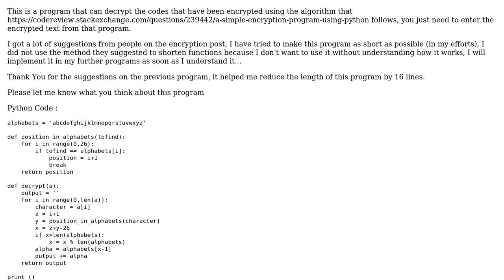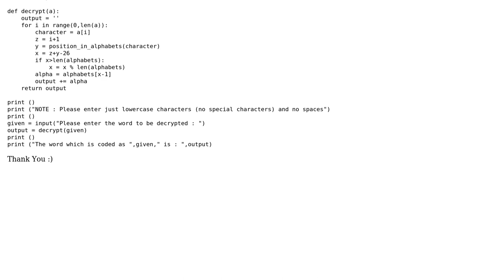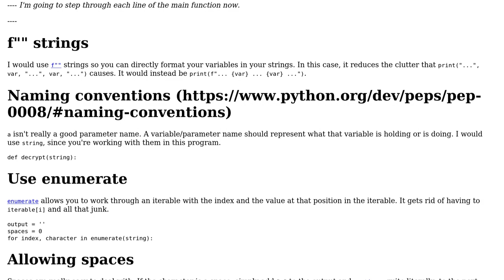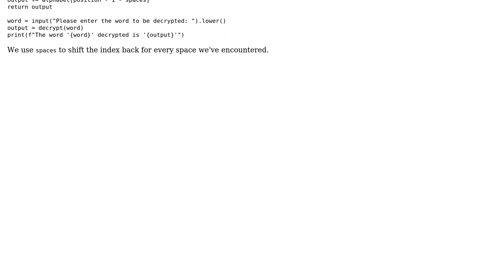Code Review: A simple Decryption Program using Python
With thanks & praise to God, and with thanks to the many people who have made this project possible! | Content (except music & images) licensed under CC BY-SA | Music | Images & others | With thanks to user Rajdeep Sindhu user Linny and the Stack Exchange Network Trademarks are property of their respective owners. You are responsible for your own actions.